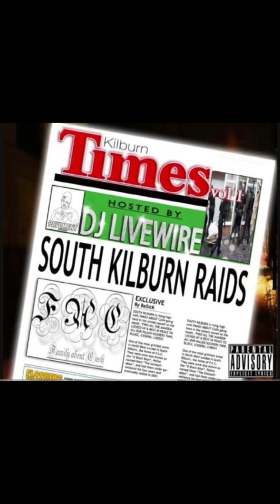10. Get my grind on - S.T. & Young Kaution